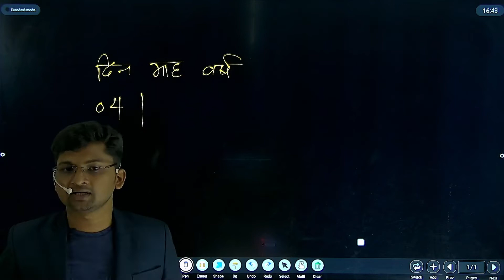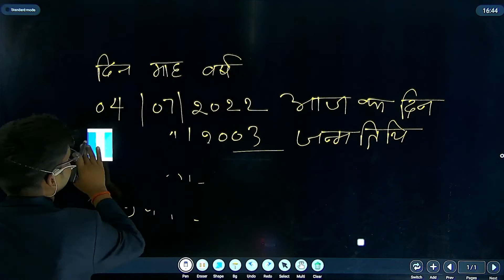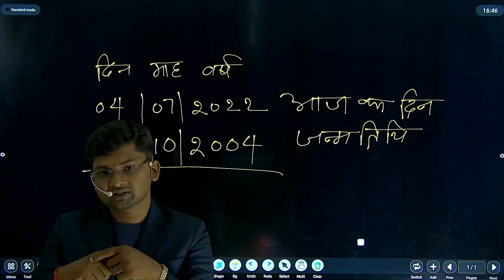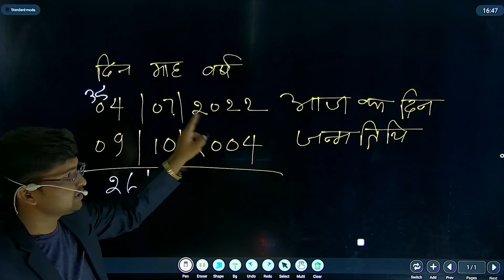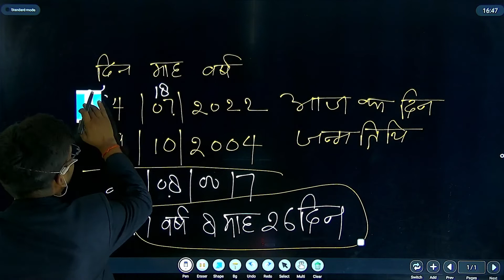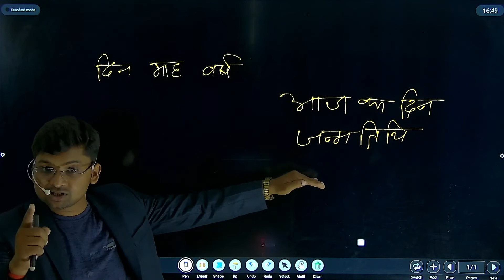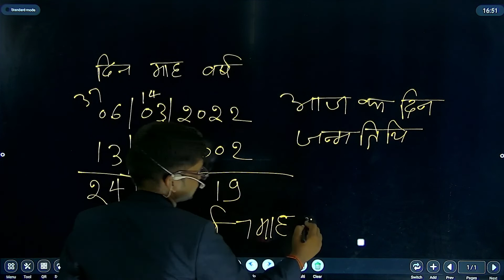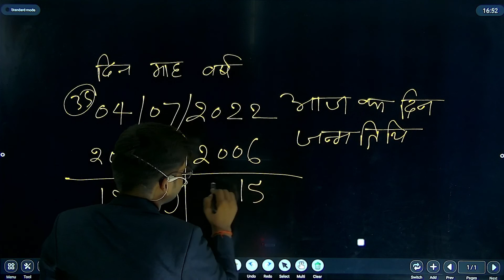Age calculation by Anand sir AS College